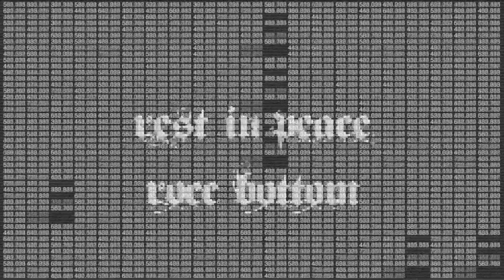Young Earnest - Dreamin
First Single Off MR 50 Round
Everbody has a dream!
Shot & Edited by M.O.B Media